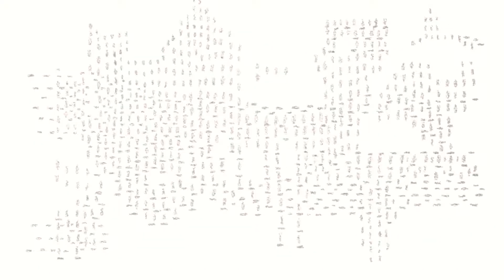Interview: Javier López Piñón regisseur van Scrooge! Cultuurvlog #90 | My Daily Shot of Culture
Lieke neemt een kijkje backstage bij de theatervoorstelling Scrooge! Dé Haarlemse kersttraditie: een eigentijdse opvoering van A Christmas Carol. In de eerste aflevering hoorde we het al "we zijn zeker niet jaloers op de regisseur" want een werk heeft hij te verzeten! Tijd om even polshoogte te nemen hoe het er voor staat!

My Daily Shot of Culture

Hoi!
Wij zijn Jip en Blijde, de cultuurvloggers van My Daily Shot of Culture. Vind jij cultuur saai? Of snap je het niet? Linkse hobby? Of ben je juist heel arty farty? Wij maken het tot onze persoonlijke missie om jouw idee over cultuur te veranderen of je nog enthousiaster te maken. Wij nemen je mee naar de vetste tentoonstellingen, festivals en theaters, geven je een kijkje achter de schermen en vragen het hemd van het lijf van bijzondere mensen in de cultuursector. Get your daily shot of culture!